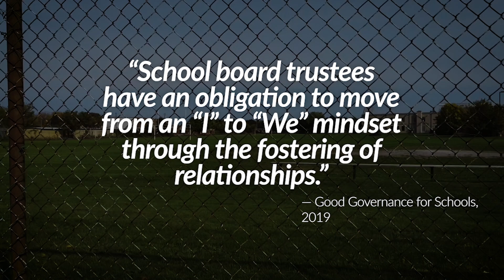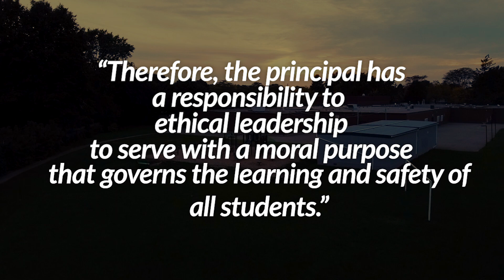The Collaborative Roles of School Boards and Principals in Ontario